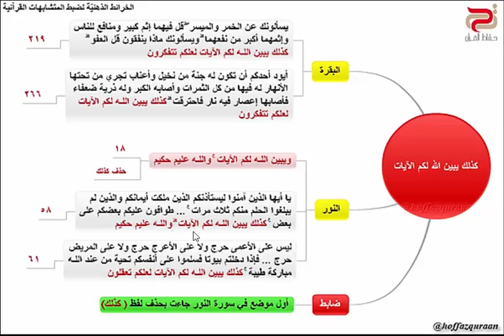ضبط مواضع الآية ( كذلك يبين الله لكم الآيات )